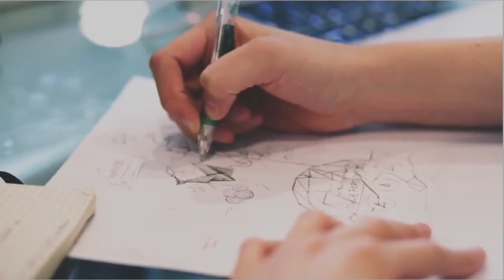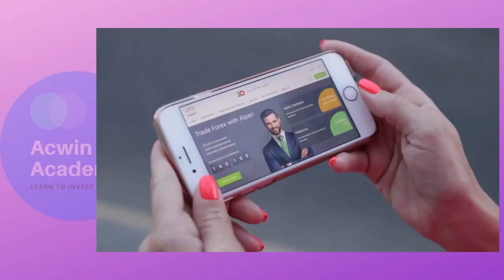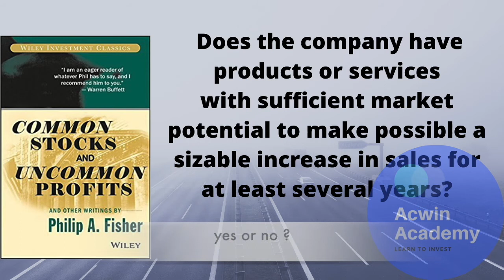Common stocks and uncommon profits book summary in hindi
Common stocks and uncommon profits is a book written by the well known Investor Philip A fisher. The philosophy shared in this book is considered as foundation of any investment. The greatest investor of all time Warren buffet has claimed that Benjamin Graham and Philip's philosophy is core of his investing. Whatever he has achieved, Philip's investment approach has contributed a lot in his success.
So In this video we will see the investment approach shared by Philip and what are the most important thing that every investor should check before investing in any company. Basically he advocated a scuttlebutt way which means to get an inside understanding into the company. This approach involves speaking to employee, customer and supplier to get the details about the company.
To find a great company, we should look the rare company that can grow in sales and profit over next 5 year and stick with it for a long period of time. Investing for a long period of time is the essence of creating  wealth. Looking all the factor such as how does the company treat its customer, what are the managements vision for the company.